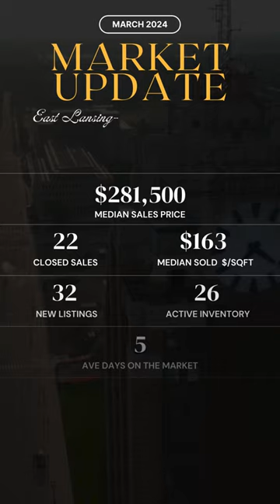Greater Lansing - Market Update (March 2024) 🏡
Here's your March Market Update for Okemos, Lansing, & East Lansing - Single Family Homes! 📈🏡 Spring into the market trends and see what's blooming! 🌷🌟

If you have any questions, or are looking to buy or sell in the Greater Lansing area, just let me know! 📞💬

Let's find your dream home this spring! 🌟🏠